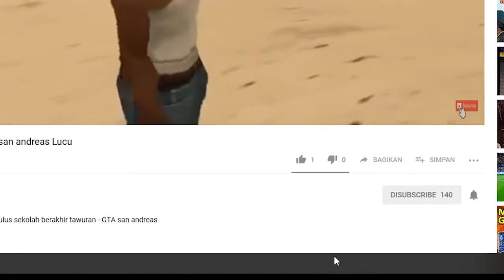UCOK Kecil Bertemu Patrick dan Spongebob || GTA Lucu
Hallo Teman Teman Kali Ini Saya Akan UCOK Kecil Bertemu Patrick dan SPongebob GTA Lucu

Jangan Lupa SUBSRIBE Agar Tidak Ketingalan Video Terbaru